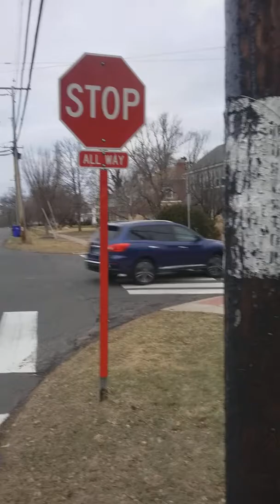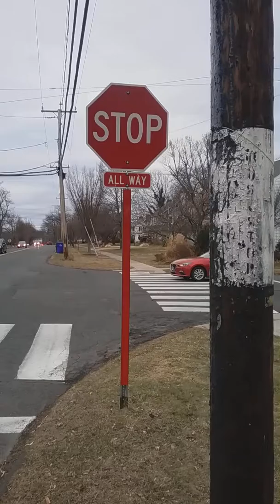Bus Stop Signs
William  notices the many forms of bus stop signs into the Hartford -- and the lack of signs out of city!